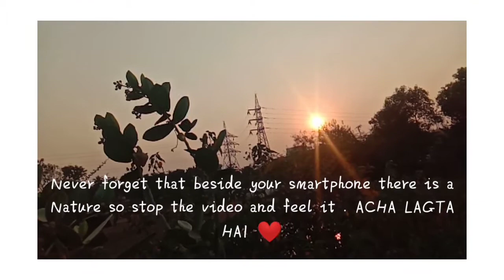Broll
Fell the nature,with Broll
Song
Faded
Artist
Alan Walker
Album
Different World
[Merlin] Ultra Music (on behalf of Ultra Records); UNIAO BRASILEIRA DE EDITORAS DE MUSICA - UBEM, LatinAutor - Warner Chappell, Polaris Hub AB, ООО С.Б.А. Мьюзик Паблишинг/S.B.A.Music Publishing LTD, ASCAP, Warner Chappell, LatinAutorPerf, Sony ATV Publishing, LatinAutor - SonyATV, and 16 Music Rights Societies